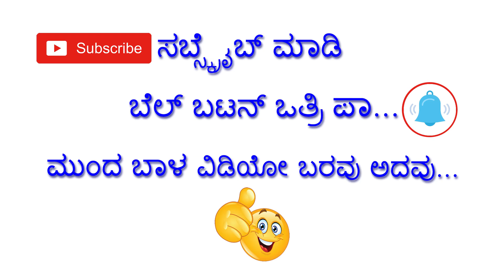Indian Women Cricketer Veda Krishnamurthy Going To Marry | Veda Krishnamurthy Cricket Player